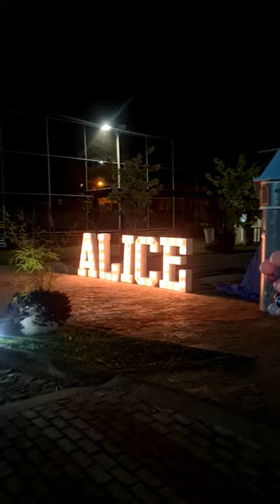Making of 1 Aninho Alicia